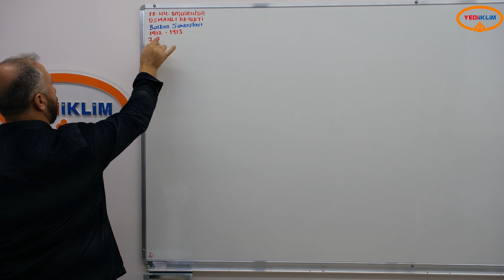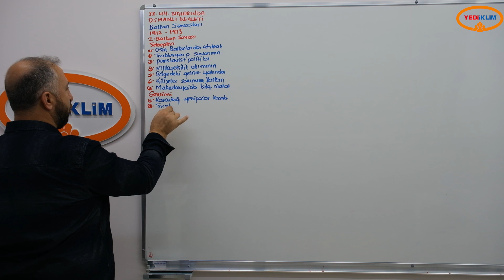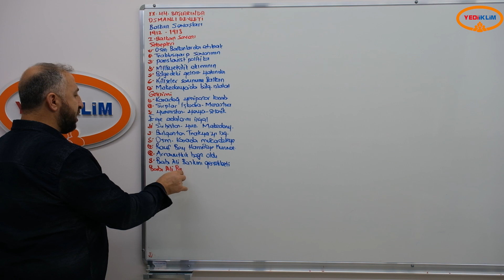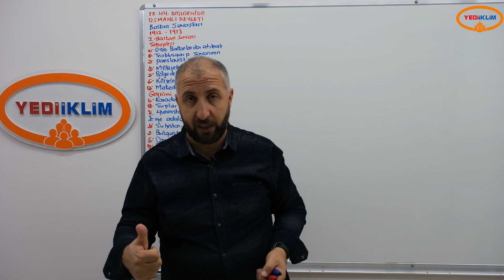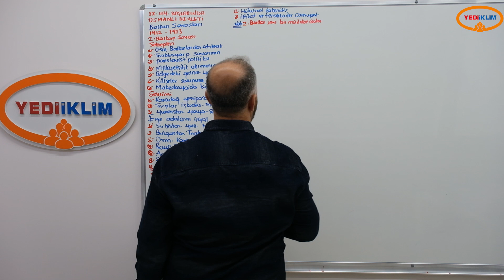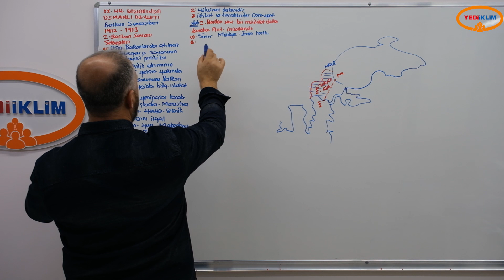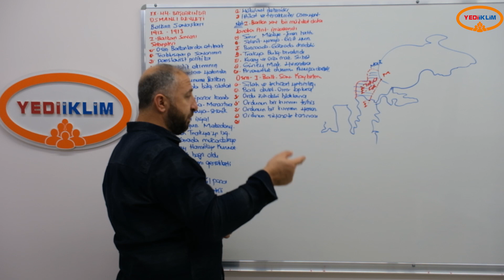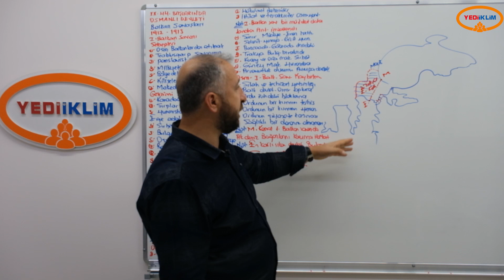54 - XX. Yüzyıl Başlarında Osmanlı Devleti ( Balkan Savaşları I )